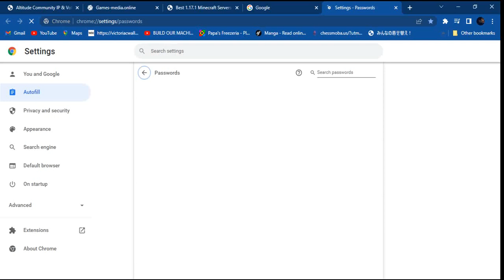emma and erick roleplay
roleplay/mini games/ music not mines background music/gta /fun